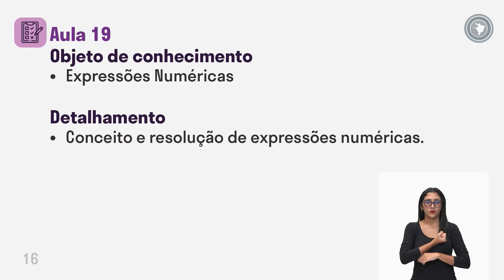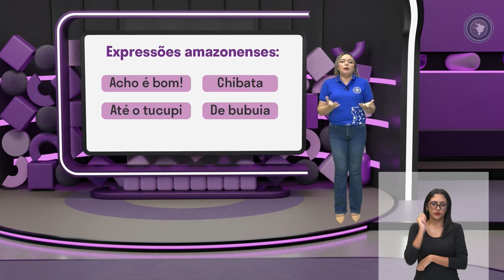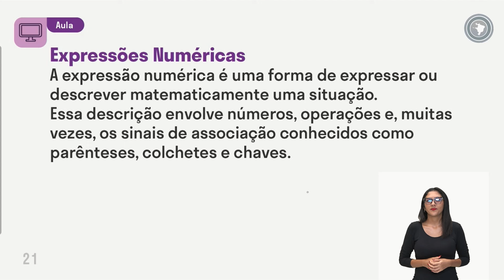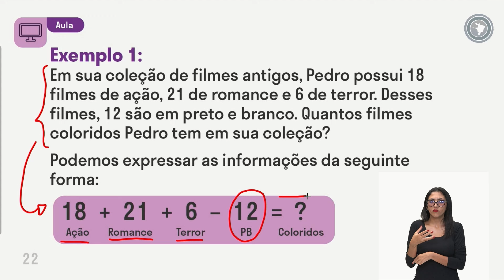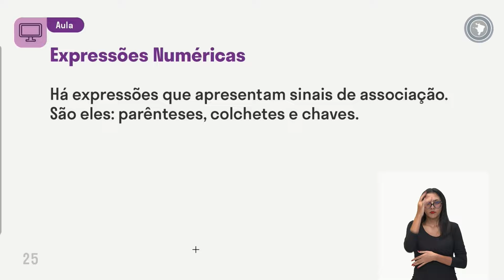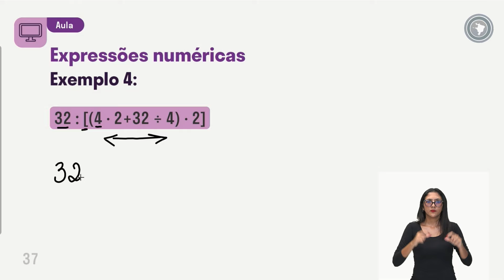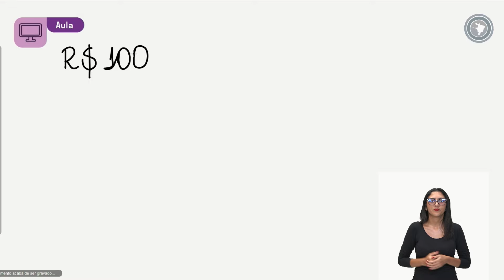Matemática - Aula 19 - Expressões Numéricas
Conceito e resolução de expressões numéricas.